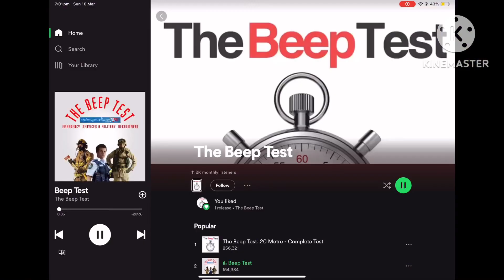The Beep Test Csupo